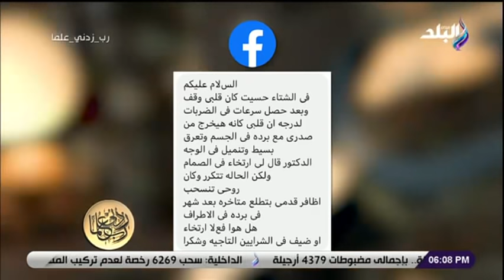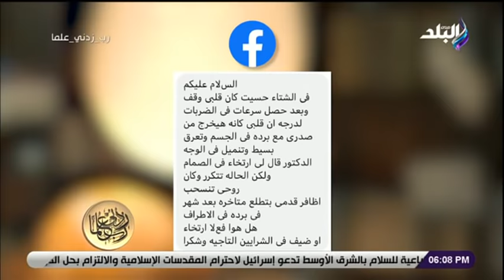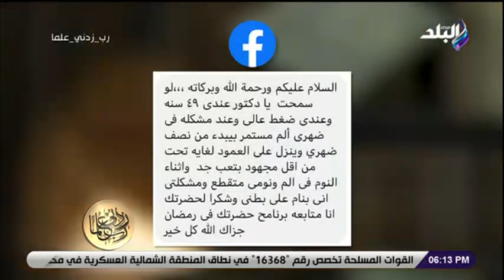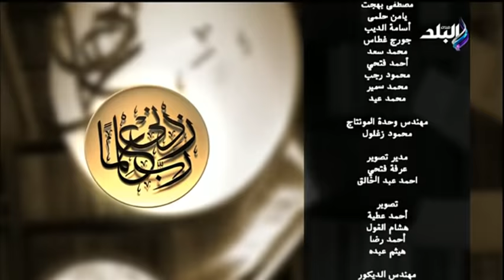ربي زدني علما مع الدكتور حسام موافي | الحلقة الكاملة 9-5-2021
حلقة اليوم 9 مايو 2021 من برنامج ربي زدني علما للدكتور "حسام موافي" وفيها يكشف يكشف هل من الممكن إيقاف علاج مرض السكري ، يوجه نصيحة لمرضى الضغط ، يكشف أسباب ضغط الدم المرتفع وكيفية علاجه و يشرح مفهوم طب "الحالات الحرجة" ومن هو المؤسس له.